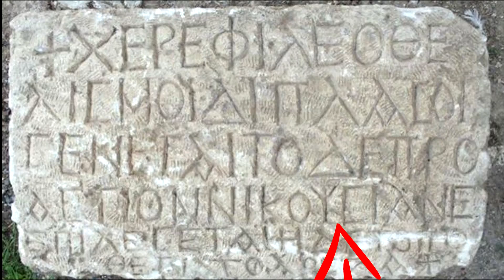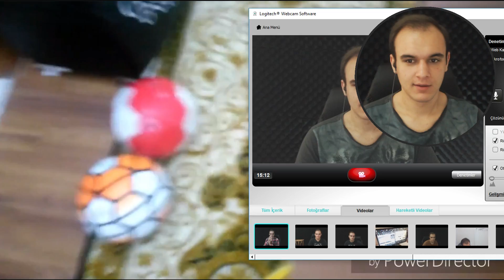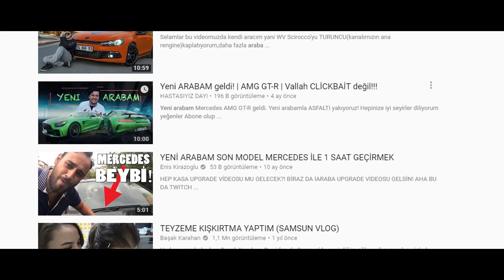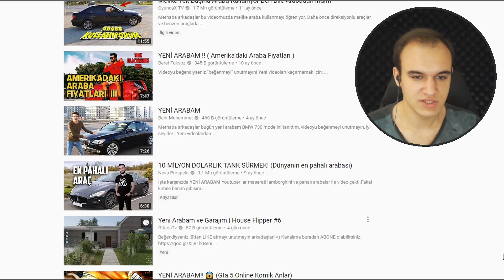1TL DAYAK VS 1000TL DAYAK !!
Bugün karşılaştırma yapan youtuberları eleştirirken yanlışlıkla onlardan biri oldum.